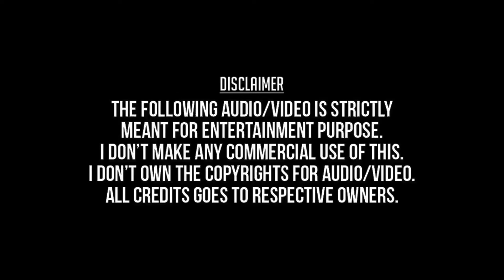Rendu kannam Sandhana Kinnam (Remastered) - Sivappu Malli (1981) - K.J.Yesudas, P.Susheela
ரெண்டு கன்னம் சந்தன கிண்ணம் - சிவப்பு மல்லி (1981) - கே. ஜே. யேசுதாஸ், பி. சுசீலா